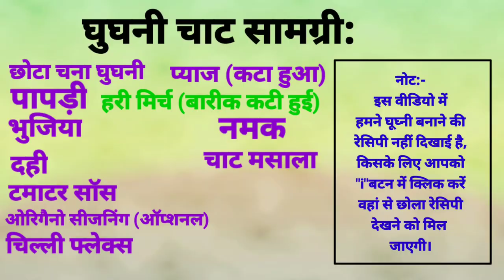Ghugni Chaat Recipe | घूघनी चाट | घूघनी चाट बनाने का आसान तरीका | Ghugni Chaat Banaye | TisooKitchen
Ghugni Chaat Recipe | घूघनी चाट | घूघनी चाट बनाने का आसान तरीका | Ghugni Chaat Kaise Banaye | Tisoo Kitchen

घूघनी बिहार का फेमस व्यंजन है, और यह लगभग सभी छोटे-बड़े होटल और ढाबे पर मिल जाता है। घूघनी छोटा चना से बनता है जो खाने में काफी ज्यादा स्वादिष्ट होता है। बिहार के लगभग होटल में इसे समोसे और लिट्टी के साथ खिलाया जाता है। बिहार में घूघनी का चाट भी बनता है जो खाने में और भी ज्यादा डिलीशियस होता है। आज हम घूघनी चाट बनाएंगे...